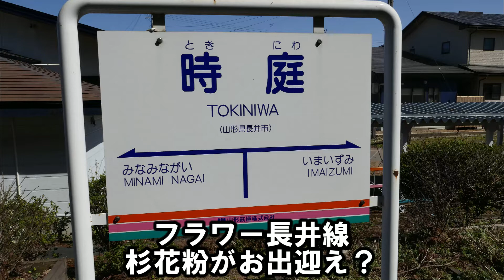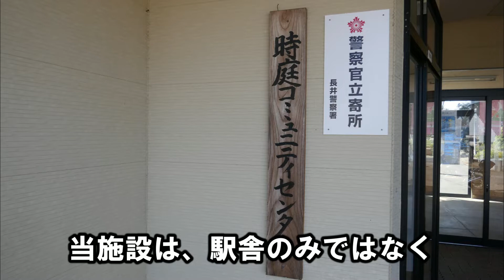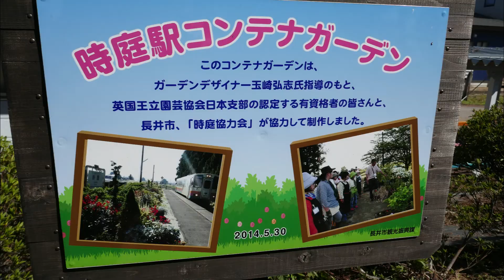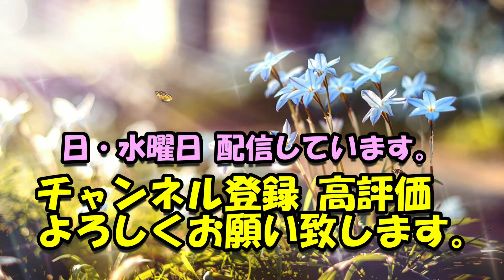CB1100RSと行く時庭駅 2022 06 19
時庭駅は、とても由緒ある駅舎です。
開業は１９１４年(大３）で、梨郷～長井間が開設した当時になります。
今回は、長井市中央部にある「總宮神社」は、ライダーの聖地だそうで今度ゆっくり訪れてみます。その際も動画をアップしますのでお待ちくださいね。時庭駅